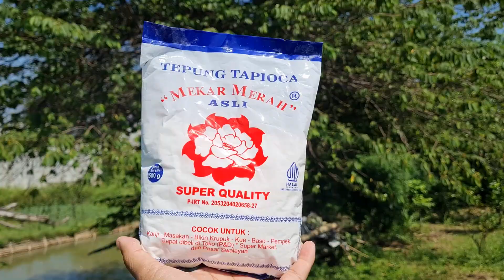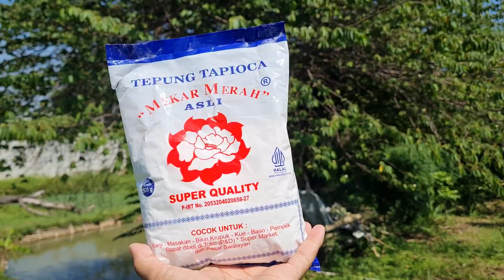PEMBUATAN ARANG BRIKET DARI SAMPAH RUMAH TANGGA.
Untuk memenuhi salah satu tugas mata kuliah projek kepemimpinan PPG prajabatan.